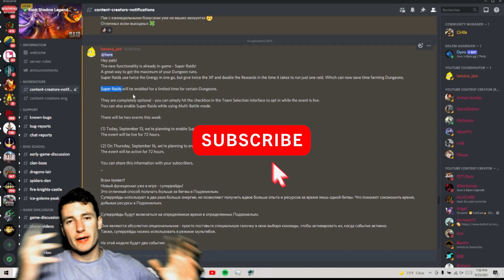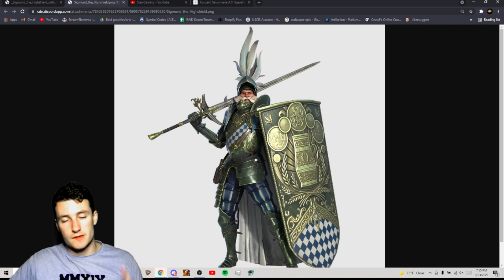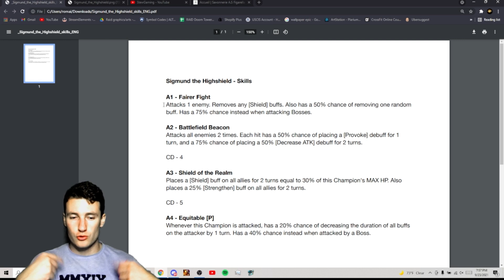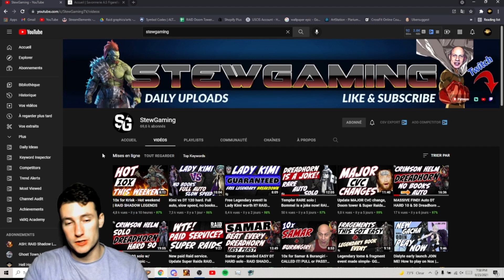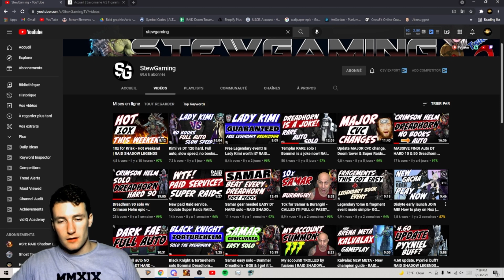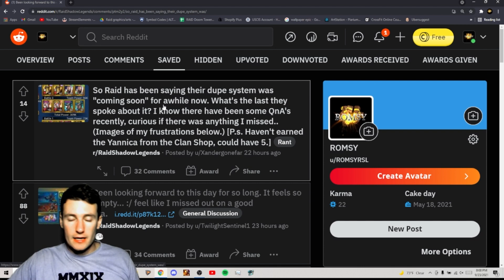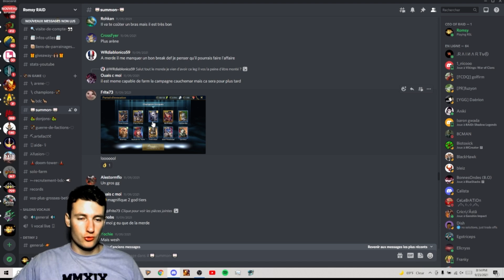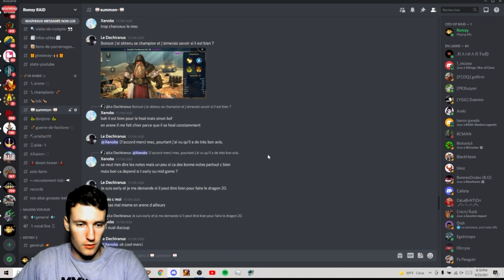THE RAID SHOW | ÉPISODE 4 | RAID: SHADOW LEGENDS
⭐Merci au dernier abonné:  Olivier Gadan⭐

Salut tout le monde, bienvenu sur cet episode 4 du Raid Show. SI vous avez des questions n'hésitez pas à me contacter sur Discord :)

PARRAINAGE: Voici mon lien d'installation pour Raid: Shadow Legends. Installe-le à l'aide de ce lien et nous gagnerons tous les deux des cadeaux gratuits qui nous donneront un coup de pouce !